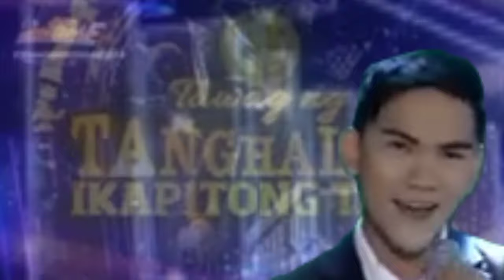GRAND FINALS ❗❗ TAWAG NG TANGHALAN SHOWTIME NAPAKAHUSAY KUMANTA NI VENSOR DUMASIG. BAKITGANUN❓❓